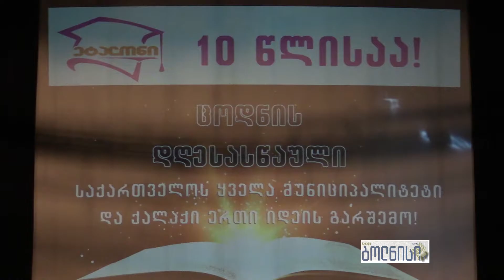ცოდნის დღესასწაული ფილარმონიაში _ „ეტალონი“ 10 წლისაა